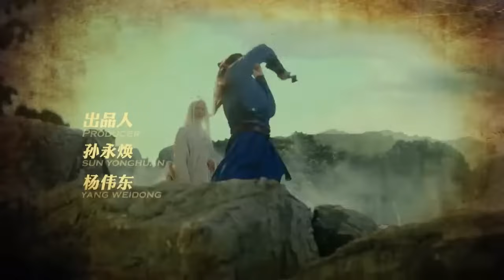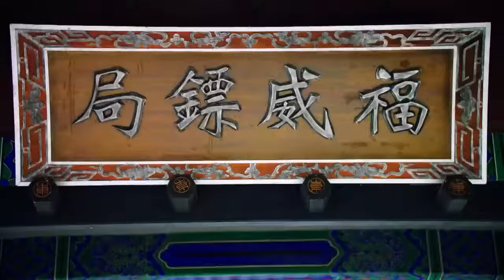Pendekar Hina Kelana 2018 sub indo episode 01